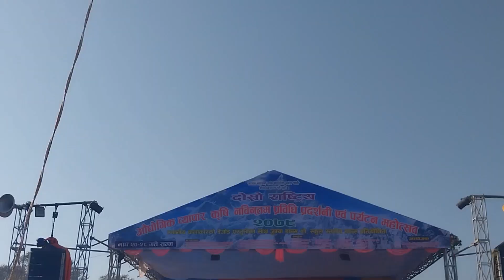आज बाट सुर्खेत महोत्सव सुरु/ पहिलो दिनमै यस्तो रमाइलो (हेर्नुहोस भिडियो)